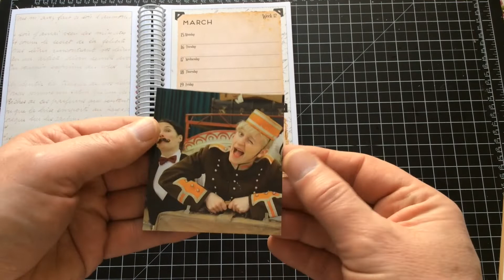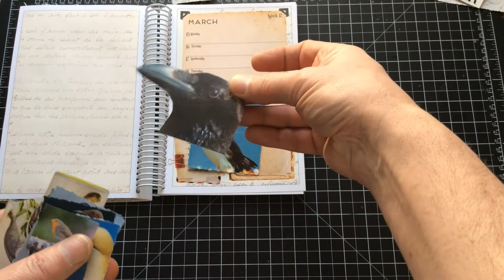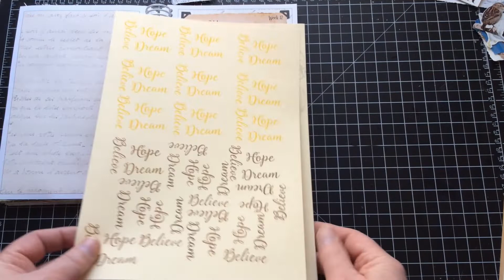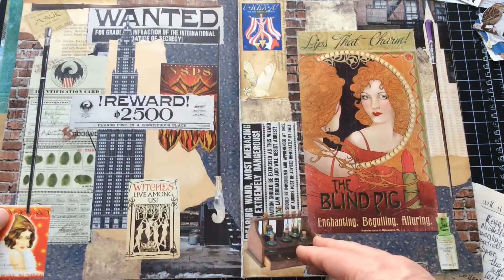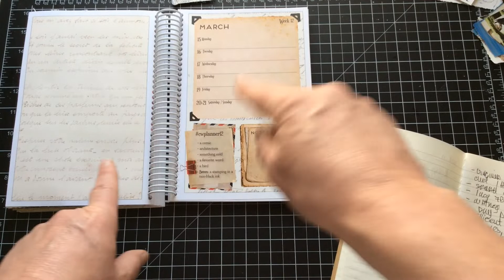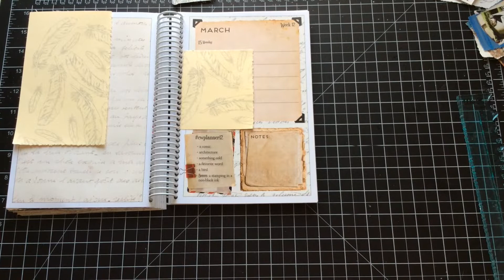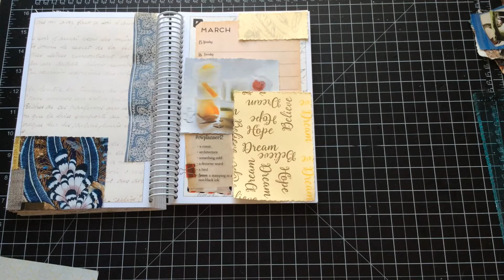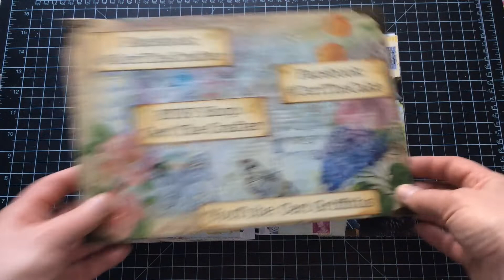Week 12 Margarete Miller CWPlanner 2021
This collage just happened, I think I was chatting so much and saying hi to my subscribers that I wasn't concentrating on the collage spread I was creating. It just goes to prove collaging by instinct can work, maybe I should go on autopilot more often as I do like this spread.

When I was clearing my desk after filming I found the house sparrow image I wanted to use so I added it.

Happy Crafting
Ceri

Ceri The Crafter on Etsy